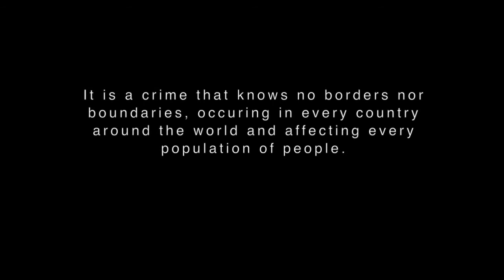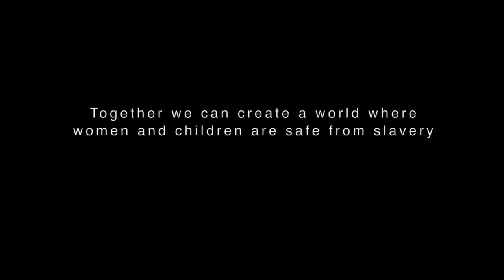Somaly Mam Foundation - Yoga Freedom Project LA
The mission of Yoga Freedom Project is to unite the yoga community around the issue of sex trafficking through education, awareness, and fundraising for organizations we believe in.

In January, Off the Mat NYC ) partnered up with The Somaly Mam Foundation ) to create a global yoga month to raise awareness and funding to help bring an end to sex trafficking.

It was an inspiring month where we saw just how powerful, loving and strong our global yoga community can be! We were honored to have actresses Laurie Holden, Briana Evigan, and pianist Chloe Flower speak at our event held in Los Angeles on 1/21/12.

If you are in the Los Angeles area and want to get involved, join us on facebook at SMF L.A. Team (Project Futures Global LA) to learn about our latest projects and events.

BE AN AGENT FOR CHANGE. JOIN US TODAY.

Together we can create a world where women and children are safe from slavery.